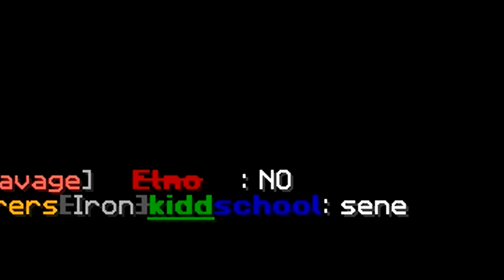Cake - Hardcore Factions - Ep 3